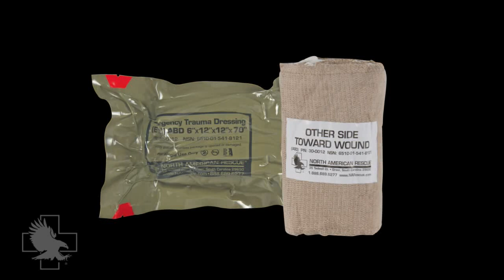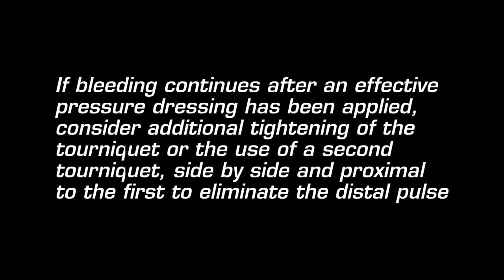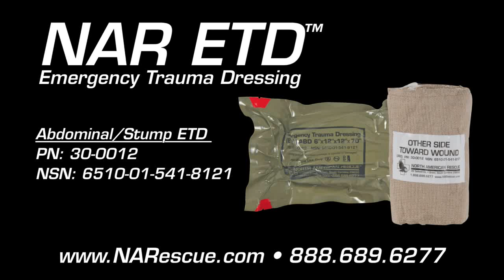NAR Abdominal/Stump ETD- Stump Application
The Abdominal/Stump ETD™ from North American Rescue is an ideal for dressing abdominal eviscerations, traumatic amputations, burns and large pattern wounds. This ETD™ offers advanced wound care management on a larger scale and consists of a resilient elastic wrap equipped with an oversized 12 in. x 12 in. sterile non-adherent pad, durable securing device and innovative Quick-Grip™ Roll Control configuration. This combination facilitates a rapid, controlled, and extremely effective application process in the most demanding of conditions. In addition, its vacuum-sealed, low-cube packaging is not only compact, but also easy to open.